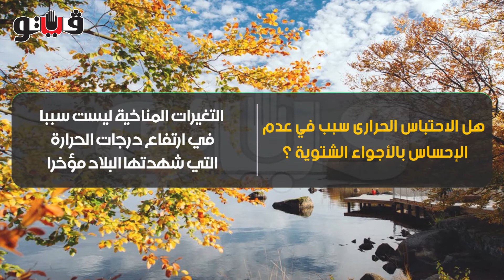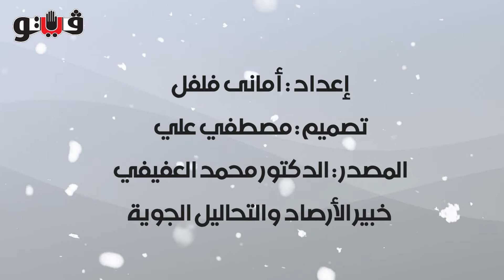بوابة فيتو | الشتا فين ؟.. سر ارتفاع درجات الحرارة في نوفمبر